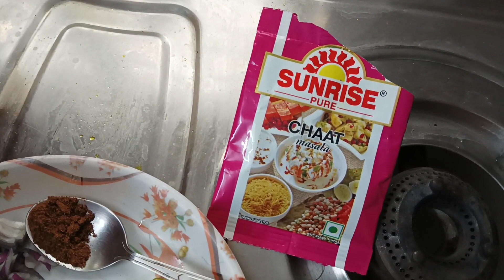কাঁচাকলার কোপ্তা অন্য স্বাদের নিরামিষ রান্না যা বাচ্চারাও চেয়ে খাবে - Kachkolar Kofta Recipe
KachkolarKofta Recipe
JimiZara Kitchen
কাঁচা কলার কোপ্তা
কাঁচা কলার কোপ্তা রেসিপি
কাঁচা কলার কোপ্তা কারি
কাঁচা কলার কোপ্তা নিরামিষ
raw banana kofta
kofta recipe
নিরামিষ কাঁচকলার কোপ্তা
kanchkolar kofta recipe bengali style
kanchkolar kofta recipe niramish
kanchkolar kofta recipe dikhao,kofta curry
kachkola recipe
kanchkolar kofta bengali
kanchkolar kofta tarkari
kanchkolar kofta curry recipe
kanchkolar kofta ranna
kanchkolar kofta curry niramish
kanchkolar kofta recipe video
cooking
kitchen
cooking video
best cooking channels on youtube
best cooking youtube channels
youtube cooking videos
youtube cooking videos recipes
cooking recipes video
best food youtube channels
cooking videos in bengali
best cooking videos
food cooking videos
mini cooking videos
best food channels on youtube
free cooking videos
cooking videos bengali
food recipe videos
cooking channel description example
cooking channel description
tasty cooking videos
village cooking videos
cookies video
youtube's most popular cooking videos recipes
chinese cooking video
best indian cooking channels on youtube
best youtube cooking channels for beginners
best indian food vloggers on youtube
top cooking youtube channels
best food videos on youtube
cooking video bengali
most popular cooking channels on youtube
description for cooking channel
funny cooking videos
description for youtube cooking channel
cooking on youtube
cooking video cooking video
youtube food channel
home cooking videos
free cooking videos no copyright
background for cooking videos
funny cooking show
short cooking videos
youtube food bloggers
free cooking classes online videos
village cooking channel recipes
top food channels on youtube
best food channels youtube
best indian cooking videos
bengali cooking video
cooking with nonsi youtube
cooking channel intro
top food youtube channels
cooking channels youtube
home cooking youtube
cooking cooking video
bangla cooking video
youtube cooking classes
best food videos
easy cooking videos
most popular food channels on youtube
cooking channel keywords
kitchen tips video
kitchen video
video kitchen
mini cooking videos
kitchen ki video
kitchen mein video
the kitchen videos
hd video kitchen
new kitchen video